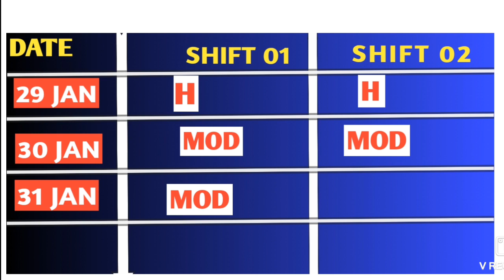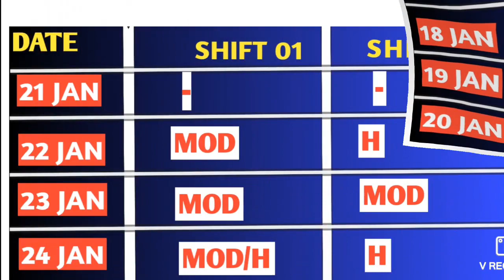MP POLICE 2022 All Shift Analysis || नॉर्मलाइजेशन में किस शिफ्ट को कितना फायदा|| Shift Wise Cut off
MP POLICE 2022 All Shift Analysis || नॉर्मलाइजेशन में किसे कितना फायदा|| Shift Wise Cut off||

🛑Telegramlink 👉Success_junction

exam analysis
mp police today exam
mp police आज पूछे गए प्रश्न
mp police आज के पेपर में आए हुए प्रश्न
mp police shift 1
mp police shift 2

mp police all shift questions